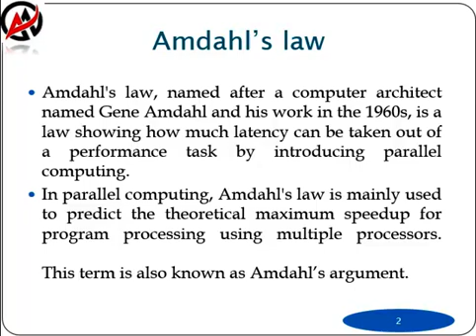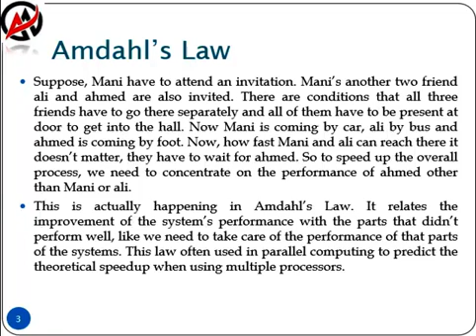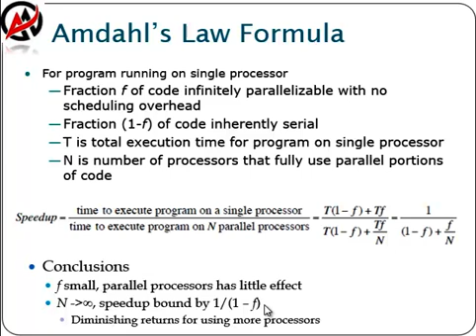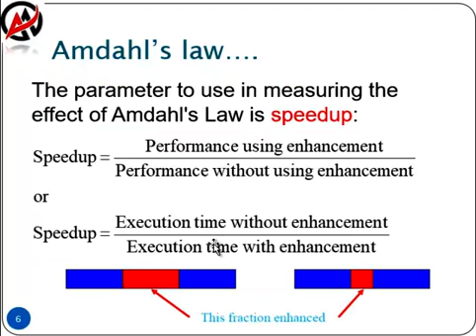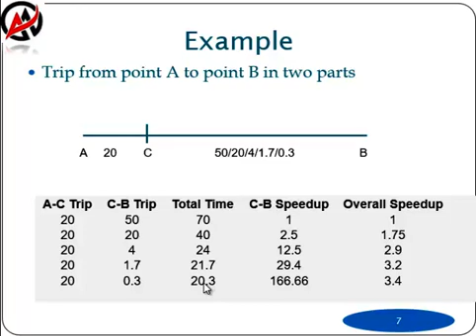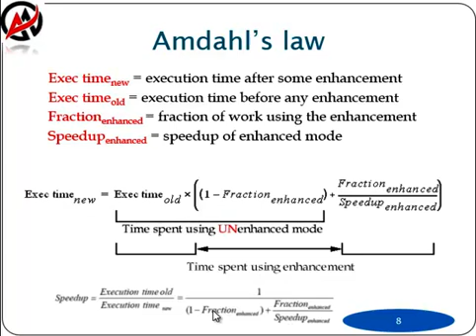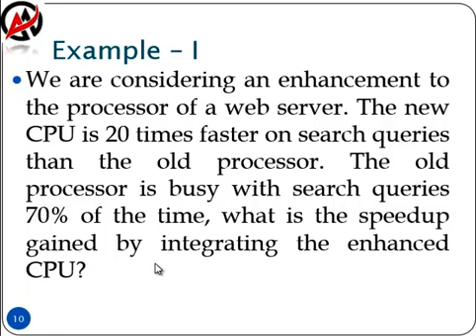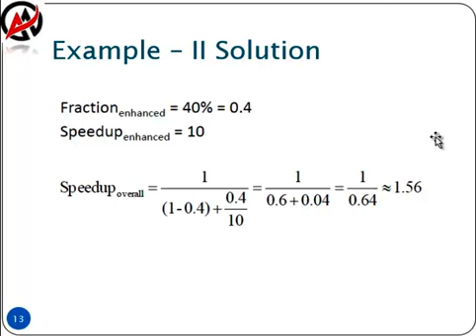Amdahl's Law in Urdu/Hindi | Overall Speedup of System | Amdahl's Formula | Parallel Computing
we have discussed about Amdahl's law for system overall speed up using Amdahl's formula and calculate overall system speed up using Amdahl's formula.
discrete structure
professional practices